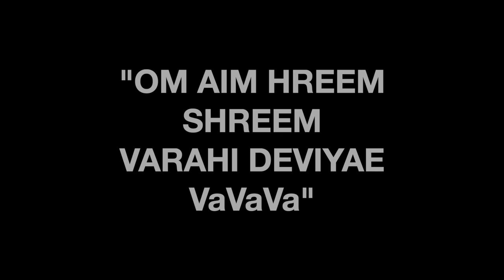Varahi Maha Mantra - Mantra to bring Goddess Varahi to your Home (108 times)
Varahi Maha Mantra - Goddess Varahi comes near you when you call her three times with devotion. In this mantra 'Va' means 'come'.
Chant this mantra 108 times to ask her questions or solutions to your problems. When you listen to this mantra before sleep, she answers to your question in your dreams and you can instantly feel her presence.

Varahi Photo Frame